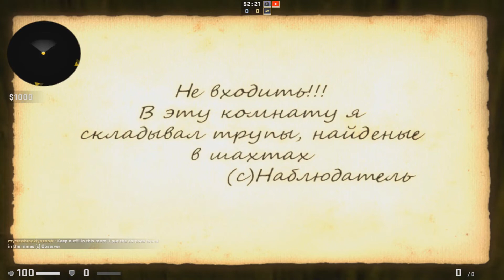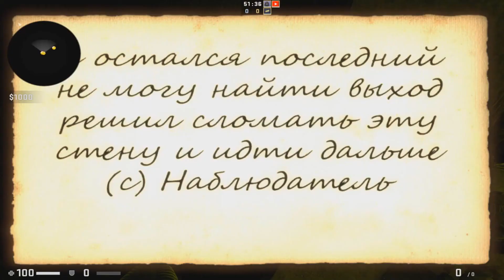КАК НЕ СТОИТ ДЕЛАТЬ КАРТЫ В CS:GO! ЭТО ПРОСТО УЖАС!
Надеюсь нам удастся поднять тебе настроение этим видеороликом!
🔫Играем мы в такую интересную игру как CS:GO! Проходим мы карты, которые вообще не очень! Так что, ну правильно, что читаешь это)🔫

Оптимизация: coffi, cs, cs go, cs угар, cs:go, hide and seek, беги за ножом, коффи, кс, кс го, кс го маньяк, кс маньяк, кс угар, кс:го, кс:го зомби, кс:го читы, майнкрафт в cs go, маньяк, маньяк в cs go, маньяк в кс го, маньяк кс, маньяк кс го, маньяк кс:го, маньяк сs:go, нож, секреты кс го, состязание в кс го, угар, читы кс:го, coffi, cs 1.6, подарил нож, енот, панда, драгон лор, открытие кейсов, ксго, топ, лайфхакер cs:go, стрим кс го, стрим, лайфхак кс го, буст с вх, путь в navi, буст звания, стрим с вебкой, кейсы, прогнозы, ютуб гейминг, мм, глобал, обновление cs:go, бан скинов, faceit, миссия глобал, хит боксы, крафт, обновление ксго, новое обновление, evan, эван, панорама, panorama ui, panorama, скины, cs:go, shroud, stewie2k, csgo, funny moments, twitch, clips, swag, 200 iq, stewie2k csgo, shroud csgo, pro, plays, players, shroud twitch, counter, strike, funny, moments, stream highlights, csgo - people are awesome, best oddshot, awesome, compilation, funtage, when, play, cs go, top, oddshot, hilarious, awp, scream csgo, 1 tap, crazy, clutch, smart, vac, csgo funny moments